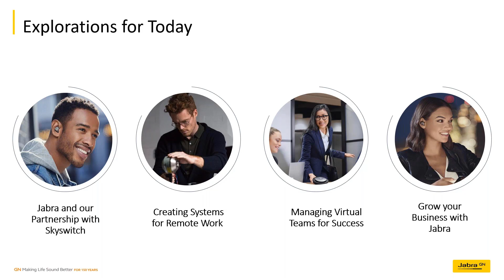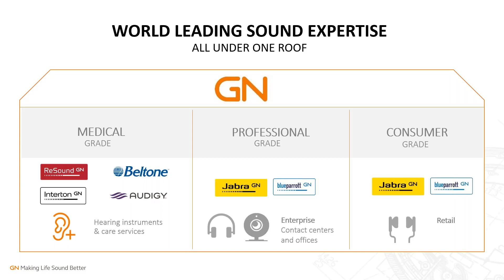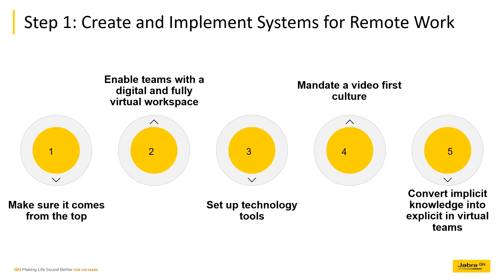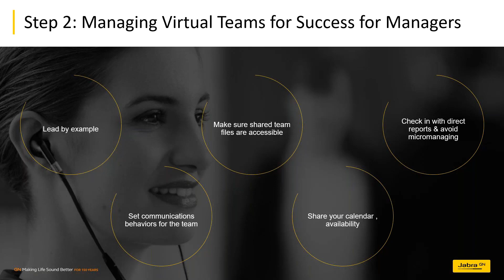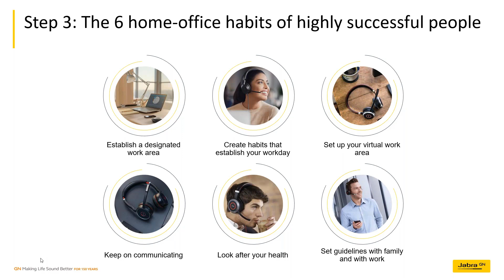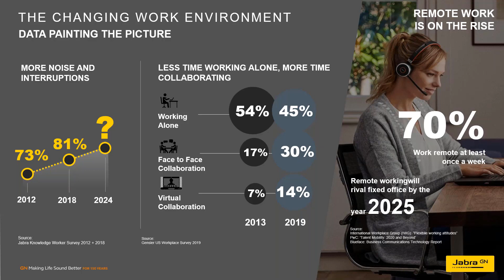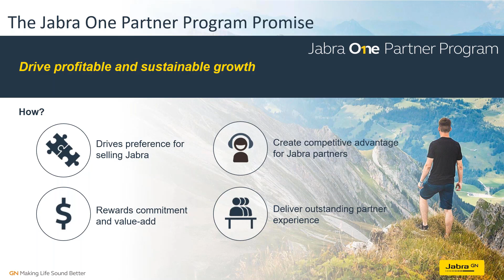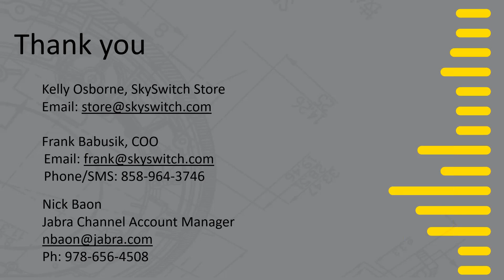Webinar: Work from Anywhere With Jabra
On April 21, 2020, SkySwitch invited Nick Baon, Jabra's Channel Account Manager, to discuss work from anywhere solutions with Jabra. Moderated by SkySwitch CMO, Andy Abramson, we discussed:

⚈ Who Jabra is and their relationship with SkySwitch
⚈ Creating the systems for remote work
⚈ Managing virtual teams
⚈ Six home office habits of highly successful employees
⚈ Featured products for solutions to help you grow your business